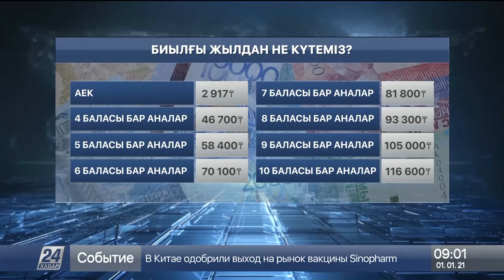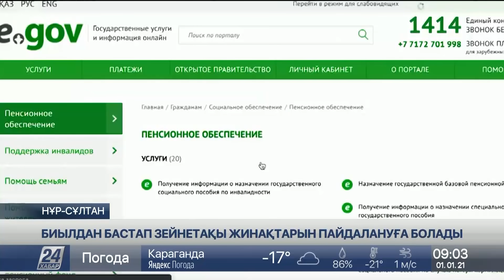01 қаңтар 2021 жыл - 09.00 жаңалықтар топтамасы